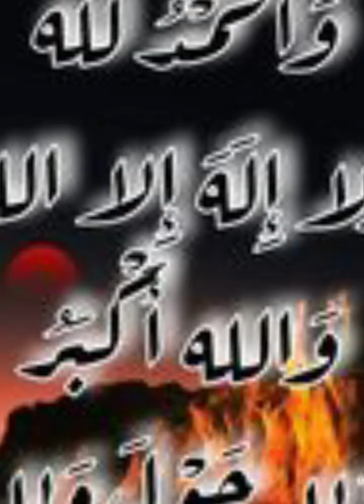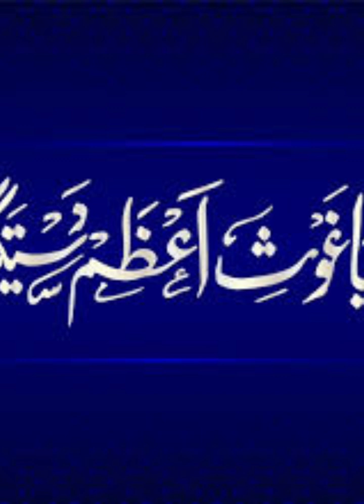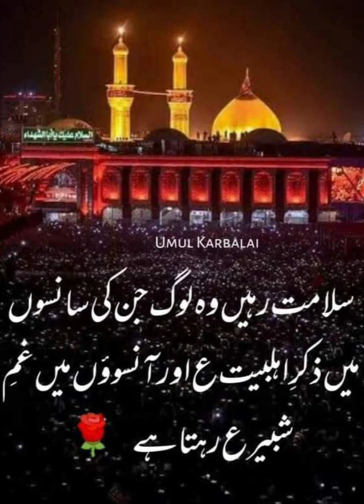Mufti Mohammed Masoom Raza hashmati Pilibhit Sharif 🤲